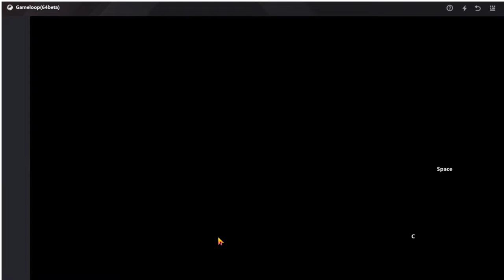calla of duty